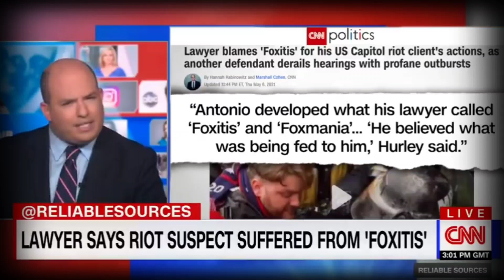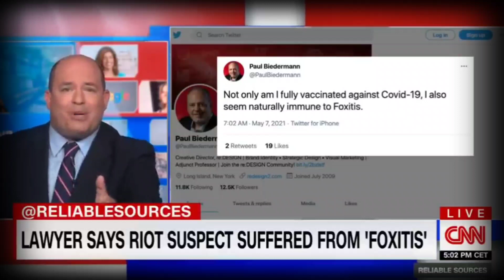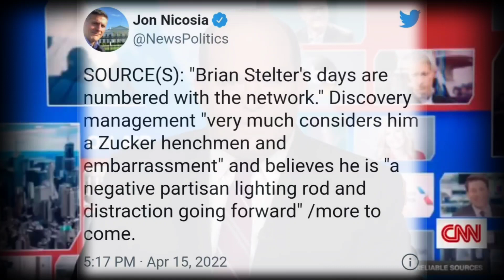SAY IT AIN'T SO: Little Bri-Bri Stelter's Days at CNN Are Reportedly Numbered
Click here to claim the Limited Edition “Gold United Coin” for BUY 1 GET 1 FREE!